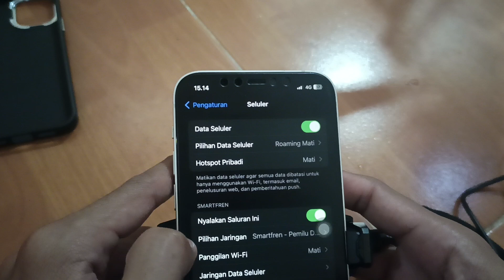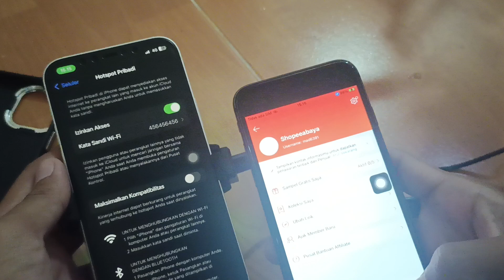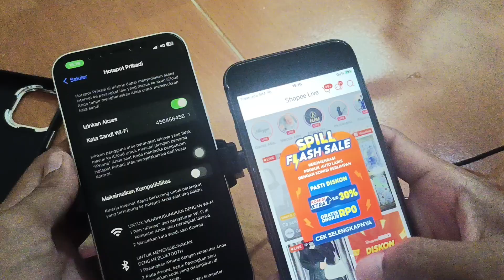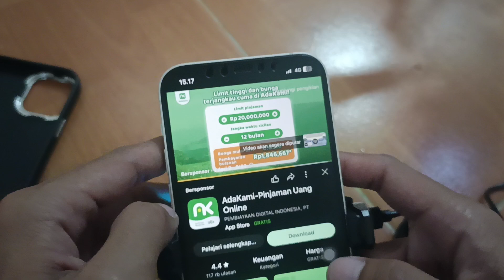update juni 2024 ‼️ tutorial atasi sinyal esim smartfren tidak ada layanan